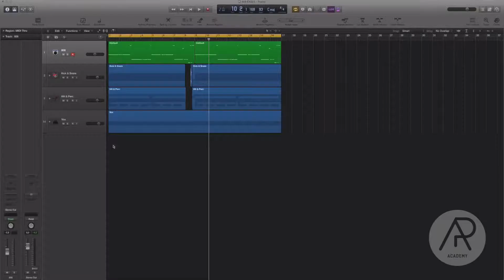Logic Pro Quick Tip - EXS24 808 Drum Sample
In this video our expert instructor will show you how to add a 808 Drum sample in Logic's own sampler EXS24

Welcome to Audio Production Academy, we educate future music producers. We offer beginner and advanced courses in both Logic Pro, FL Studio, Ableton Live and Songwriting.
Our instructors are all professional artists with years of experience in the industry and our studios are located in Stockholm's music artery Stureplan.